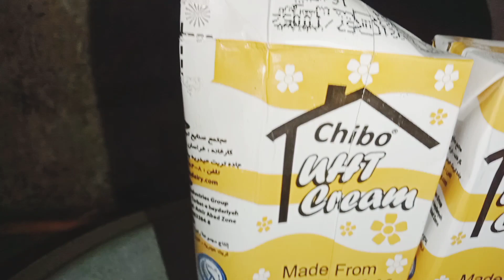3 Month's bad meswish ka saatRukhsanavlogs🤗🤗🤗💁